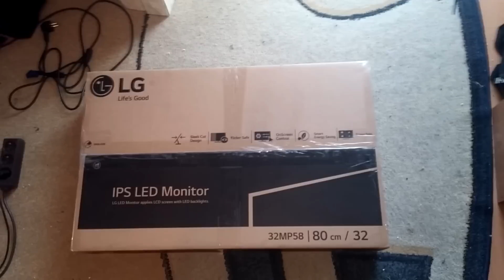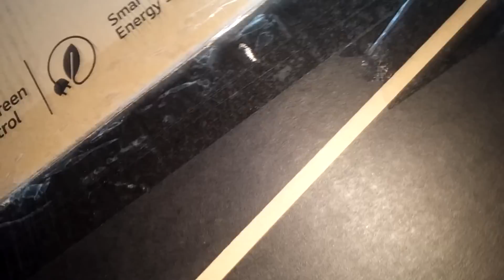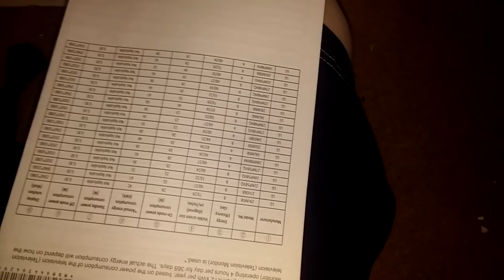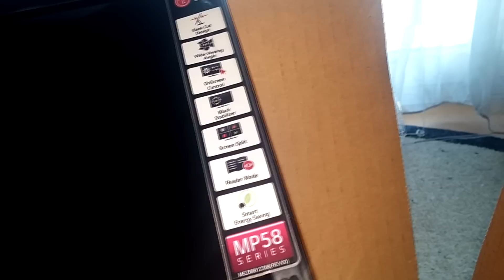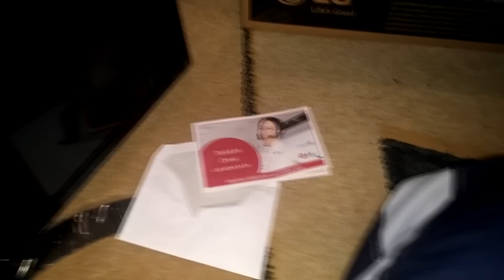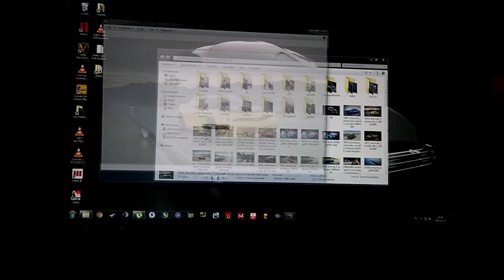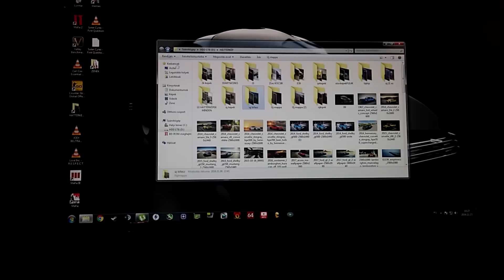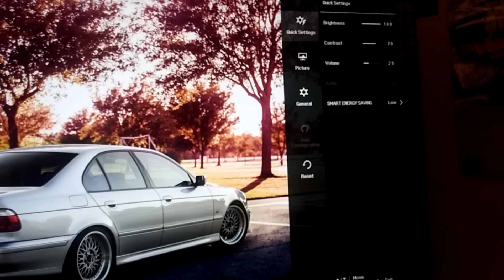LG 32MP58 HP-Q monitor UNBOXING és teszt